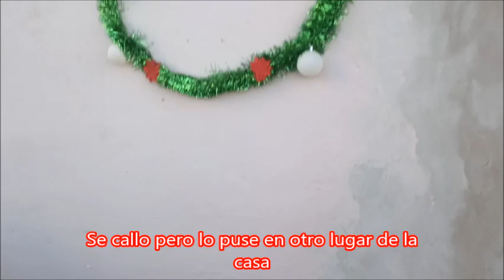Vlog 585 Actividades sensoriales con mi hija+su reacción al ver el árbol de navidad